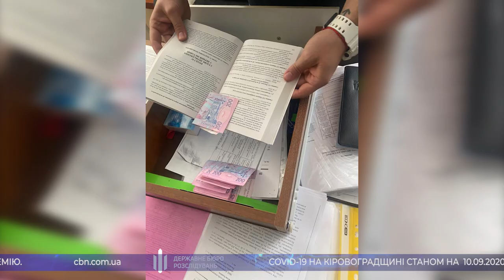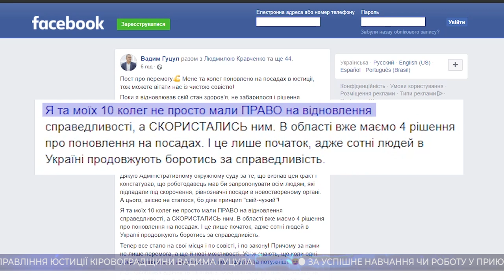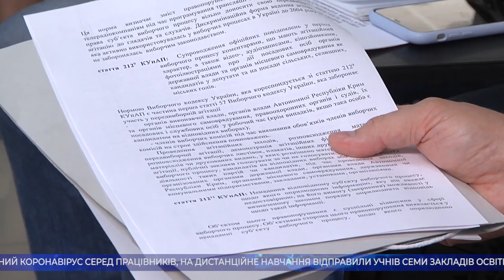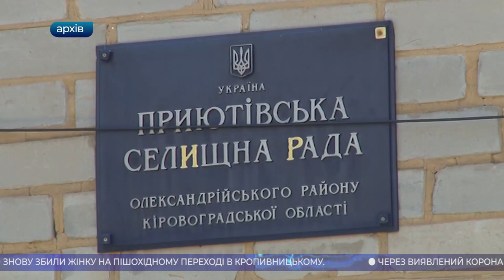Головні новини Кіровоградщини | 10 вересня 2020 року | телеканал Вітер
У випуску:

* знову збили жінку на пішохідному переході в Кропивницькому;
* на хабарі у 5 тисяч гривень попався прокурор з Олександрії;
* вже сім навчальних закладів Кіровоградщини пішли на карантин через коронавірус у працівників;
* позашкілля в умовах карантину;
* поновили на посаді через суд начальника управління юстиції Кіровоградщини Вадима Гуцула;
* титрувати або супроводжувати українською жестовою мовою передвиборну агітацію на телебаченні вимагає виборчий кодекс
* спеціальну премію для учнів і вчителів започаткували у Приютівській ОТГ;